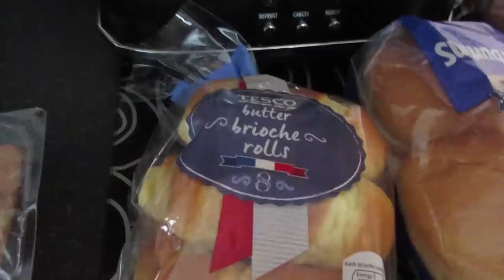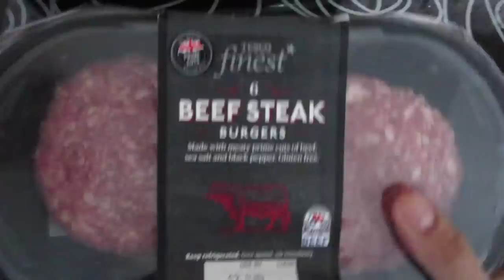HE HAS A BIG BOOTY - Vlog 8 -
Daily vlogs! Ricky and Zai have a romantic lunch! Later that day they take the dogs on a long walk and find some wild horses! The following day the try to have a barbecue on what feels like the hottest day in England! The bbq turns out to be a fail! That evening they head over to the field for some basketball! Who was the HORSE champion?

If you're reading this, leave a comment saying

.:Biggs87x's Info:.

.:Zailetsplay's Info:.

Thanks for all your support! Liking the video and leaving a comment is always appreciated!

6/3 - 6/5